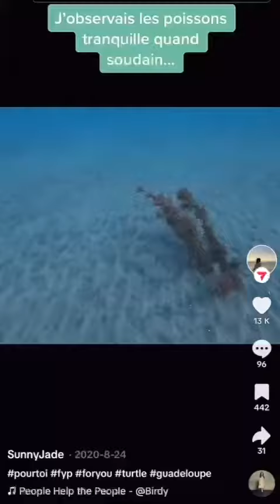LePIGETV est parti à la rencontre de @meltingcurlz une créatrice de contenus guadeloupéenne